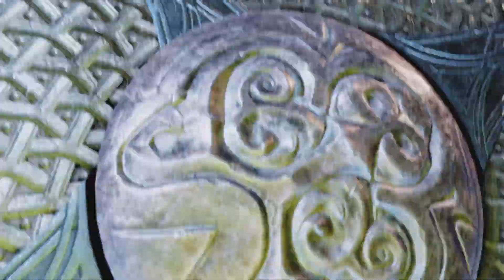GOW Ragnarok - Heimdall can’t keep up with Kratos speed Part 15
Welcome everyone hope your having a fantastic day, thank you for stopping by my channel and watching a bit of my videos.